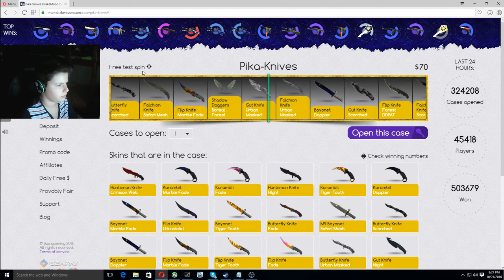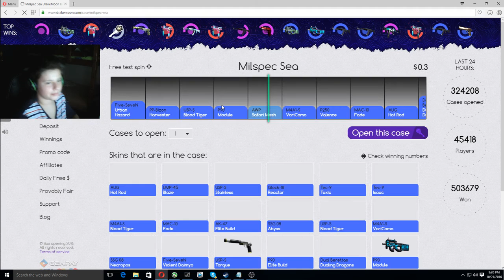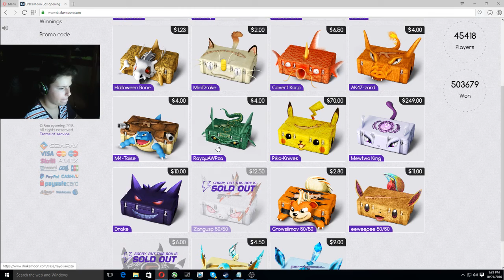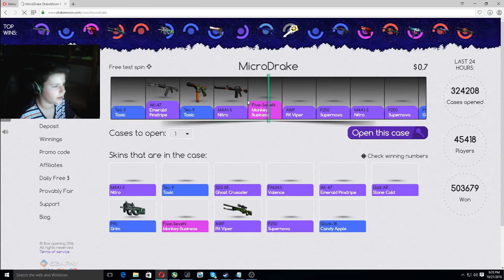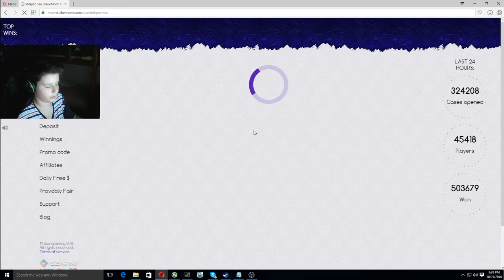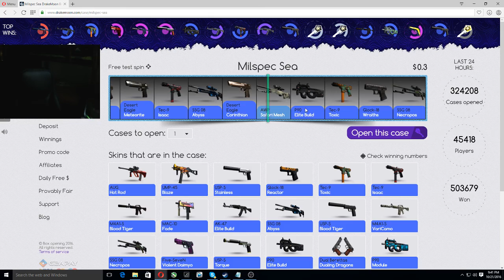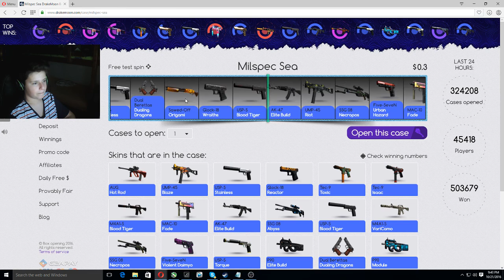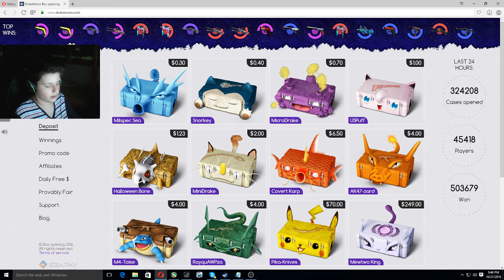DrakeMoon Case Opening #3 | Ceva profit pe acolo :))